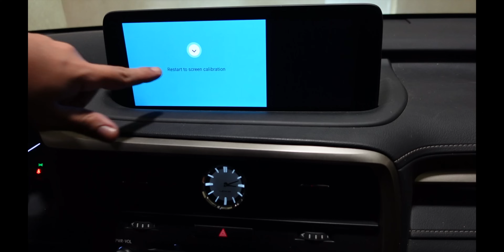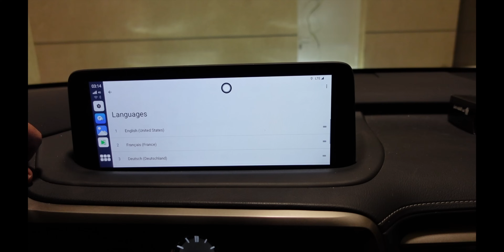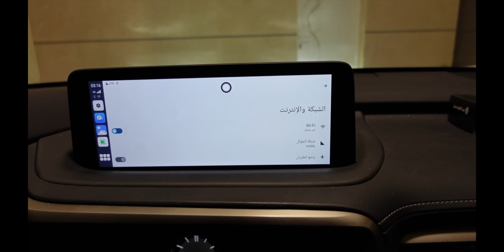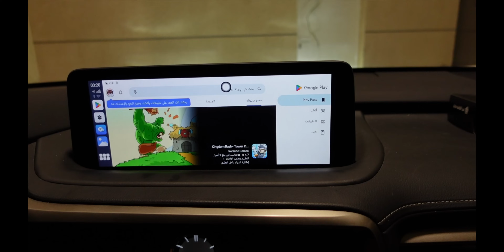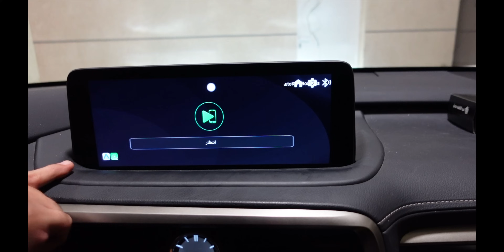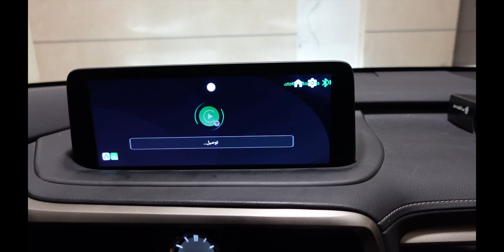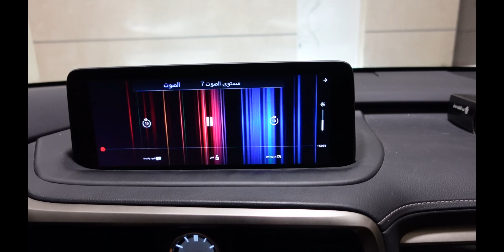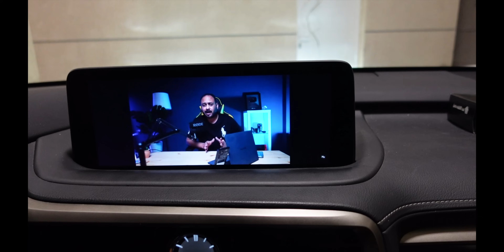ابل كار بلاي لاسلكي واندرويد اوتو لاسلكي وتشغيل اليوتيوب على السياره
رابط شراء القطعه من علي اكسبريس